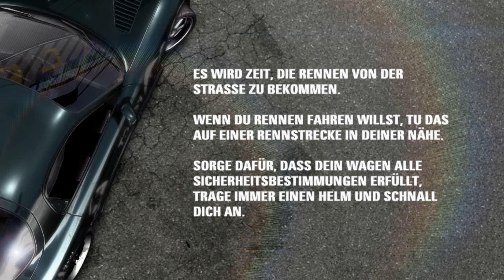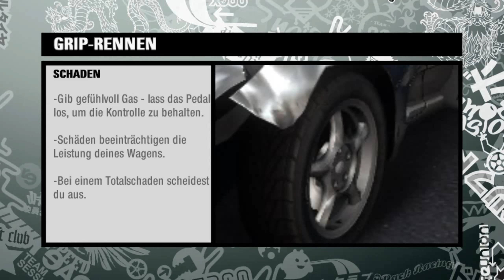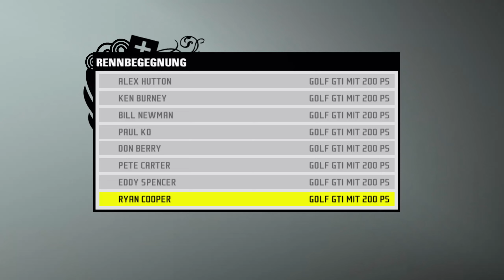Willkommen auf der Rennstrecke - [Blind] Let’s Play Need for Speed: Pro Street Part 1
Need for Speed... Die Need for Speed Reihe begleitet mich, so wie auch die Gothic Reihe, schon seit meiner Kindheit. Ihr habt euch entschieden, dass wir direkt mit Pro Street weiter machen. Nachdem wir bereits Need for Speed Underground und Need for Speed Underground 2, welche für mich damals der Einstieg in die Welt der Autos und die Welt von Need for Speed waren, zusammen gespielt haben, und inzwischen auch schon Need for Speed Most Wanted und Carbon, setzen wir die Reihe nun mit Need for Speed: Pro Street fort. Obwohl in 2007 erschienen, habe ich es selber nie gespielt, weshalb dieses Let’s Play tatsächlich zu 100% blind ist.